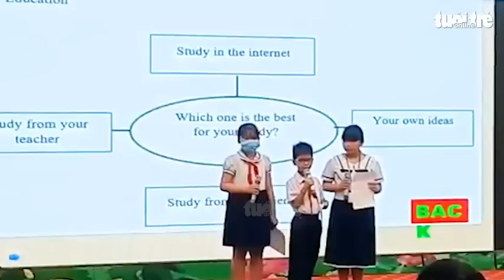Cậu bé có khả năng đặc biệt ở Đồng Tháp, học lớp 5 khi mới 8 tuổi, chơi đàn tranh 'xịn sò'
Em Lữ Hoài Thương, 8 tuổi học sinh Trường tiểu học Ngô Thì Nhậm, đã sở hữu hàng chục giải thưởng toán, tiếng Anh quốc tế, được phòng giáo dục và đào tạo TP Cao Lãnh, tỉnh Đồng Tháp xét cho học vượt hai lớp.